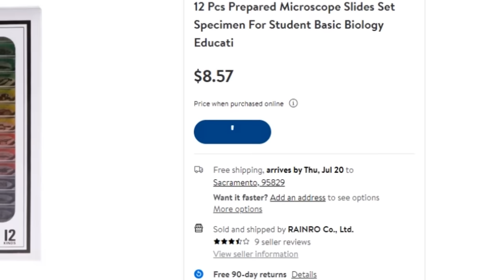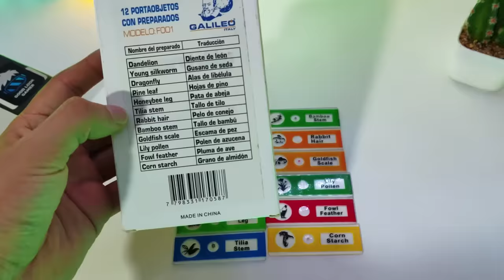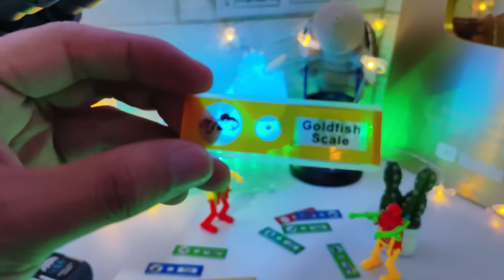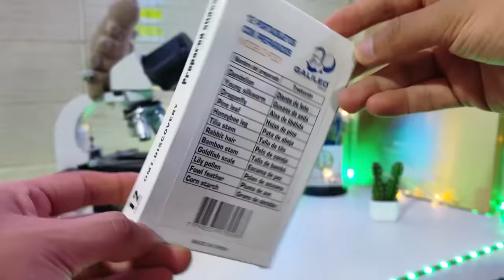¿VALE LA PENA COMPRAR PREPARADOS MICROSCÓPICOS PARA NIÑOS?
Me apoyas compartiendo y dándole click al botón "me gusta" 👍💚

FIN